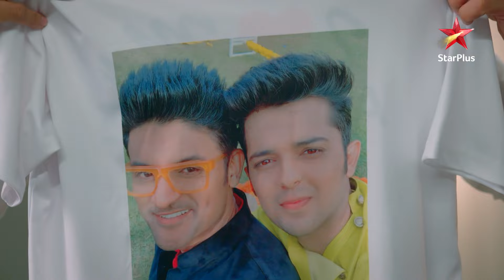Shaadi Mubarak | Episode 107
Show Name : Shaadi Mubarak
Episode : 107

Yeh ek dilchasp kahaani hai jahan Preeti, ek simple aur caring aurat, apni khud ki pehchaan banane ke liye ek wedding planner banne ka sapna dekhti hai! KT, joh apne dard ko chhupata hai, Preeti ke saath milkar naye chunautiyon ka saamna karta hai, jisse unki dosti aur sammaan ka rishta gehra hota hai! Parivaarik samasyaon, misunderstandings aur unexpected twists ke beech, kya dono apne sapno ko poora kar paayenge?